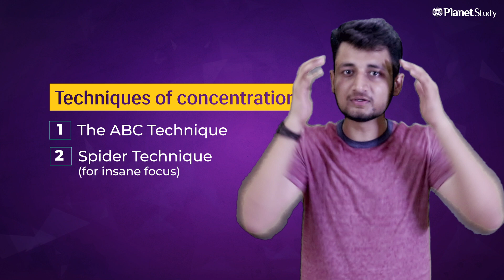Techniques of Concentration | Study for long hours | Focus more & avoid concentration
concentration has been a problem of students for many years. Students get confused on which format to follow for study and how to focus for long hours in this distracted environment.

This is the FOURTH video in the SERIES OF CONCENTRATION and I have tried my best to give students a complete solution to this growing problem.

Our Mission is to create awareness among students related to there career.